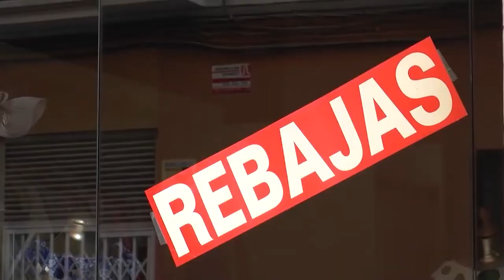Diputación aprueba el bono navideño que inyectará otros 9 millones de euros en los municipios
El pleno de la Diputación de Alicante finalmente ha aprobado por unanimidad el bono consumo navideño, que se anunció días atrás, este volverá a poner a disposición de todos los ayuntamientos de la provincia nueve millones de euros con el objetivo de apoyar al sector del comercio y la industria y reducir el coste de la cesta de la compra para el consumidor.

Esta nueva edición surge del gran éxito que tuvo el pasado año, así con el objetivo de facilitar el desarrollo de la campaña, los ayuntamientos podrán solicitar el anticipo del 100% de la subvención y tendrán de plazo hasta el 28 de febrero de 2023 para justificar las ayudas.

Los ayuntamientos interesados podrán acogerse en un plazo de 10 días, aunque por el momento ya se han adherido 117 consistorios. Las características de los bonos serán similares a las de la pasada edición. La compaña dará comienzo el próximo 15 de noviembre y estará vigente hasta el 31 de diciembre.